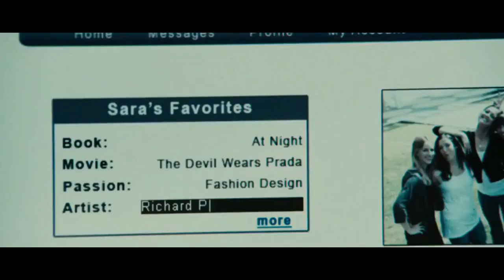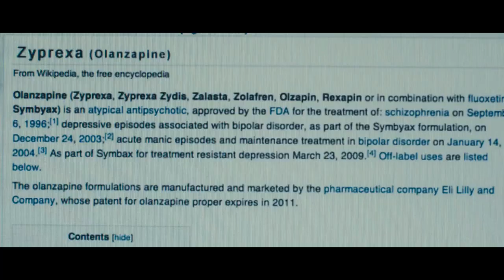The Roommate (2011) Thriller Hollywood Movie Explained In Hindi